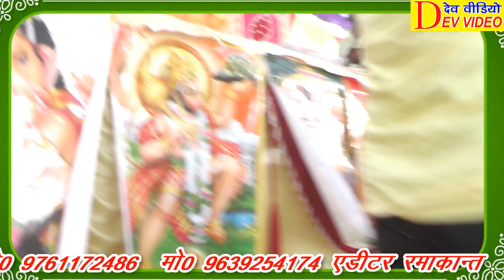गायत्री शास्त्री जी की भाभी का धांसू डान्स /पूरा पंडाल हिला दिया //2021में मचादिया तहलका Dev Video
MUKESHSHASTRI_ SANGIT_KE_SARITAJ__ DEV VIDEO_HD

TITLE:- भाभी  का धांसू डान्स /पूरा पंडाल हिला दिया //2021में  मचादिया तहलका

SINGER:- गायत्री शास्त्री

PLZ:- DEV VIDEO HD YOU TUBE चैनल को सब्सक्राईब करे 2021

AUDIO & VEDIO रिलीज करने के लिये सम्पर्क करें मो 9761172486

DIRECTOR;- SONU BABU YADAV   इंशान दुनिया में चड़ते उतरते देखें

EDITOR BY:- RAMA KANT, mo 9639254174

PRODUCER:- SONU BABU YADAV & RAMAKANT

आप अगर देखना सुनना चाहते है नयी नयी कहानी भजन कीर्तन आल्हा, ढोला, गजल, रसिया, मल्हार, भागवत, कोमेडी ,बीडियो तो आप कृपया हमारे चैनल को सब्सक्राईब करे और घंटी बाले बटन को दबाये ___@@@## :- - मुकेश शास्त्री जी आवाज के जादूगर, प्रदीप सांवरिया, व धार्मिक प्रोग्राम करवाने के लिए संपर्क करें मो 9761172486